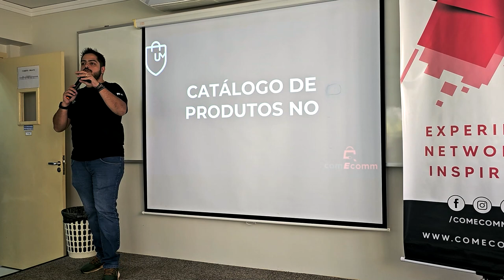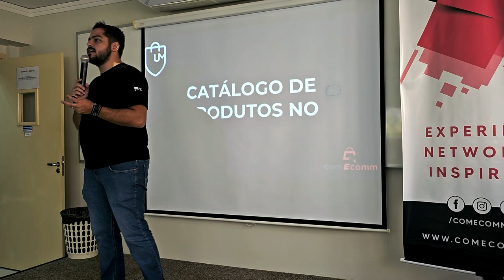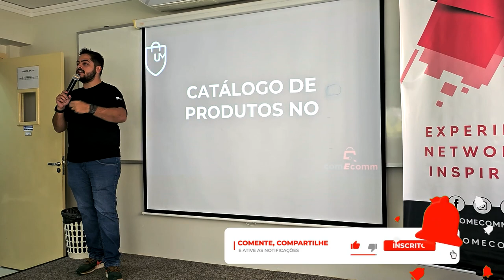Entenda como funciona o CATÁLOGO DE PRODUTOS DO MERCADO LIVRE e saiba se é uma boa opção para você!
Você sabe o que é catálogo? E você sabe como funciona o catálogo do Mercado Livre?

Para entender melhor como funciona o catálogo e como ele pode ajudar na suas vendas, veja esse trecho da palestra que aconteceu no Treinamento Exclusivo ComeCom em São Paulo, Capital.

Apoie nosso projeto:

Cupom: UMKARKETPLACE

CUPOM: PARCEIRO20